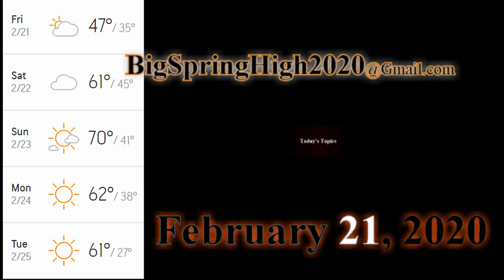February 21, 2020 Big Spring High News & Weather